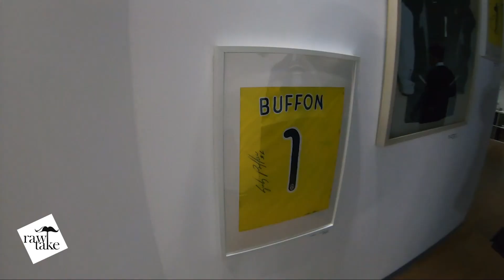РОССИЯ v БЕЛЬГИЯ. Зырянов, Малафеев, Сорокин. Блог вокруг матча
Матч Сборной России против Бельгии многие называли "матчем года". Хозяева не проигрывали в 2019-м, гости выиграли ВСЕ матчи отборочного цикла Евро-2020. Таким образом, в Санкт-Петербурге решалось кто станет лидером группы.

Сыграть в открытый футбол против бронзовых призеров ЧМ-2018 у Сборной не получилось. В итоге - разгром России со счетом 1-4.

Но перед матчем, мы пообщались с бывшими игроками Сборной - Константином Зыряновым и Вячеславом Малафеевым, забежали на брифинг "главного" по Евро-2020 в Петербурге и, конечно же, сходили на сам матч!